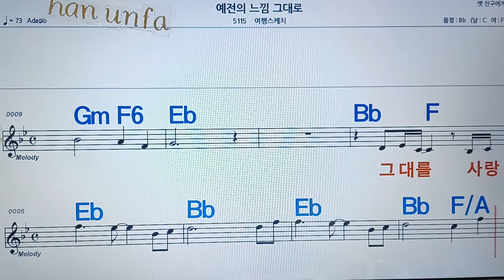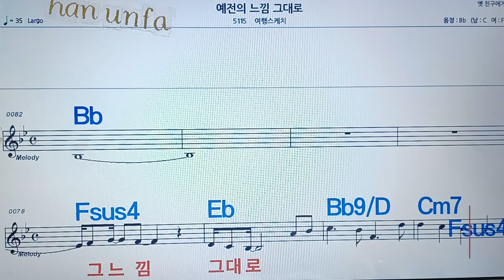예전의 느낌 그대로/여행스케치💋노래방, 통기타 , 코드 큰악보, 가라오케, 반주💖Karaoke, Sheet Music, Chord, MR